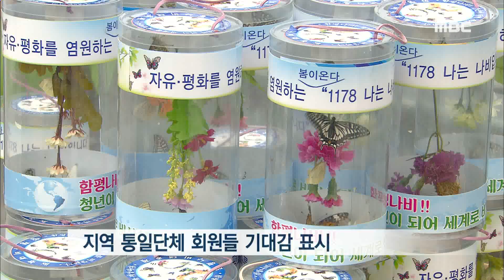함평나비.. 임진각서 평화의 날개짓-R (180424화/뉴스데스크)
올해로 스무번째 나비 대축제를 맞는
함평군이 남북 정상회담의 성공을 기원하는
나비날리기 행사를 내일(25일)
경기도 파주 임진각에서 갖습니다.

행사 준비현장을 장용기 기자가 다녀왔습니다,

◀ＥＮＤ▶
겨울 잠에서 깨어난 나비들이
힘찬 날개 짓을 하며
북녁땅 나들이 비행을 준비하고 있습니다.

오는 27일 남북정상회담과 함께 열리는
스무살 성년의 함평 나비 축제의 성공을
기원하는 1178마리의 나비들입니다.

나비 숫자는 한반도 최남단에서 최북단
직선거리 1178km를 상징하고
가수 윤도현 밴드가 이달초 평양공연에서
노래한 세상을 자유롭게 다니는
'나는 나비'를 현실로 등장시킨 것 입니다.

◀ＩＮＴ▶ 김동표 기술보급과장
*함평군 농업기술센터*

"나비하면 평화를 상징하는데 나비날리기행사를 통해 남과 북, 세계의 평화를 가져오기를
기원하는 염원이 담겨있다"

20년이 넘게 지역에서 남북통일 운동을 해 온
김휘남씨도 함평의 나비가
처음 북녁 땅을 가는 것에
뿌듯함과 기대를 나타냈습니다,

◀ＩＮＴ▶ 김휘남 함평군지회장
*사)남북통일운동 국민연합*

" 남북정상화담 함평 나비날리기 뿌듯하다.
좋은 결과 있기를 바란다"

함평군의 임진각 나비날리기 행사는
지난 2000년 광복절, 처음으로
통일기원 행사에 이어 2007년까지 다섯 번의
행사를 가졌습니다

남북정상회담이 열리는 27일 개막하는
나비축제의 주제도 '함평나비! 청년이 되어 세계로 비상하다' 입니다.

함평군은 남과 북이 함께 공존하는
평화의 메시지가 나비를 통해 세계로
번져 나가기를 기대하고 있습니다.

MBC NEWS 장용기 ..